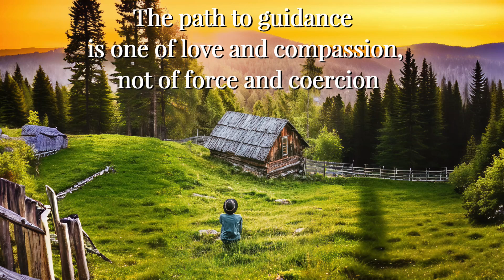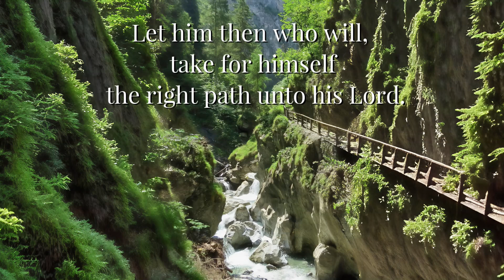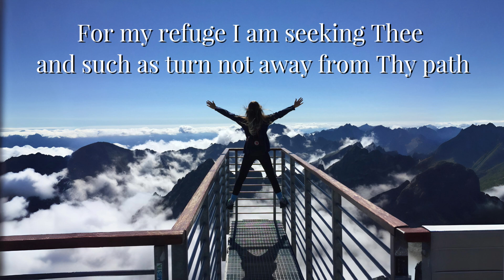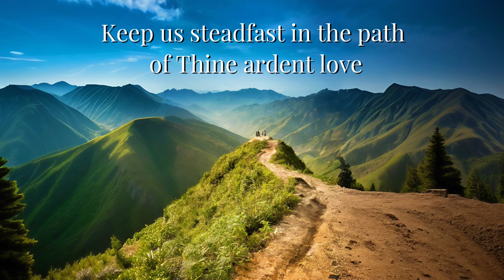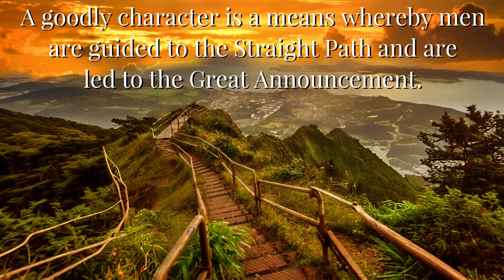Life is a Journey, Choose your Path Wisely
Life is a journey.  More precisely, life is a spiritual journey in a material world.  Each journey is unique, with it’s own starting point and set of gifts and challenges.

The interaction between the spiritual and the material results in paradoxes and contradictory perceptual experiences.  The material mind laments that it wasn’t born rich, beautiful, and famous.  On a journey to enlightenment the spirit understands that wealth, allure, and fame are challenges and not blessings. First of all, they are transitory, more importantly, they make it easier to fall prey greed, temptation, vanity, hubris, and egotism.

The material mind laments at hardship, the spirit recognizes struggle as love and mercy that brings one closer to God.

Seeing life as a spiritual journey, is at the core of faith.

The Buddha taught, “A journey begins with a path, and each path leads to a particular outcome.  He who walks in the eightfold noble path with unswerving determination is sure to reach Nirvana.”

The Old Testament is replete with allusions, “ You make known to me the path of life; you will fill me with joy in your presence, with eternal pleasures at your right hand.” Psalms 16:11

Zoroaster taught, “With an open mind, seek and listen to all the highest ideals. Consider the most enlightened thoughts. Then choose your path, person by person, each for oneself.”

Krishna warned, “To those who have conquered themselves, the will is a friend. But it is the enemy of those who have not found the self within Them.”

Jesus warned, “Small is the gate and narrow the road that leads to life, and only a few find it.” Matthew 7:14

In the Qu’rán, “I place My trust in God, My Lord and your Lord! There is not a moving creature, but He has grasp of its forelock. Verily, it is my Lord that is on a straight Path.” Qur'an 11:56

The quotes in this video are from the Bahá’í Faith.  There are two prophets associated with the Bahá’í Faith, the first is known by the title, the Báb (the Gate) in English.  He foretold of one greater than Himself, Whom God will make manifest.  He is the second prophet of the Bahá’í Faith, known by the title of Bahá’u’lláh or Glory of God, or Light of God  in English.

Nine of the ten passages in this video are from the Báb.

Sorry there’s not enough room in the box for all nine quotes, but they all came from the same book:

I have called Thee into being, have nurtured Thee, protected Thee, loved Thee, raised Thee up and have graciously chosen Thee to be the manifestation of Mine Own Self, that Thou mayest recite My verses as ordained by Me, and may summon whomsoever I have created unto My Religion which is none other than this glorious and exalted Path.
(Selections from the Writings of the Báb)

Become as true brethren in the one and indivisible religion of God, free from distinction, for verily God desireth that your hearts should become mirrors unto your brethren in the Faith, so that ye find yourselves reflected in them, and they in you. This is the true Path of God, the Almighty, and He is indeed watchful over your actions. Chapter XLVI.

O PEOPLES of the earth! Verily the resplendent Light of God hath appeared in your midst, invested with this unerring Book, that ye may be guided aright to the ways of peace and, by the leave of God, step out of the darkness into the light and onto this far-extended Path of Truth.

Take thou good heed that ye may all, ...

IT is better to guide one soul than to possess all that is on earth... The path to guidance is one of love and compassion, not of force and coercion. This hath been God’s method in the past, and shall continue to be in the future!

A good character is, verily, the best mantle for men from God. With it He adorneth the temples of His loved ones. By My life! The light of a good character surpasseth the light of the sun and the radiance thereof. Whoso attaineth unto it is accounted as a jewel among men. The glory and the upliftment of the world must needs depend upon it. A goodly character is a means whereby men are guided to the Straight Path and are led to the Great Announcement.